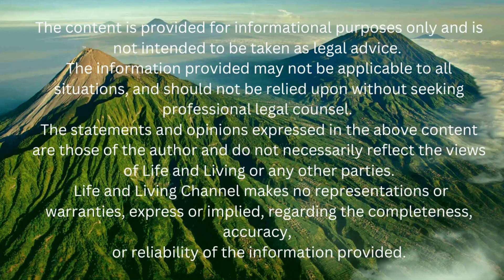KARAN RAI VOICE OF NEPAL..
Karan rai. the new singing sensation of nepal
Credits
Channel Name :TBC ENTERTAINMENT
Credits
Channel handle :@tbcentertainment8405

Host: Zubeen & Suman

Editor: Prasanta

Special Thanks: TBC ENTERTAINMENT

Life and Living is a channel dedicated to providing reactions to the latest and greatest content on the internet.
Our host, Zubeen & Suman, brings their unique perspective and sense of humor to every video, making for an entertaining and engaging viewing experience.